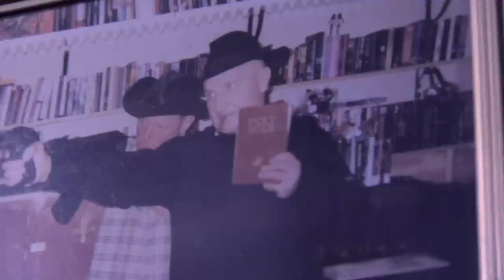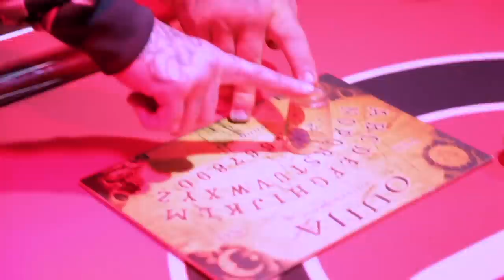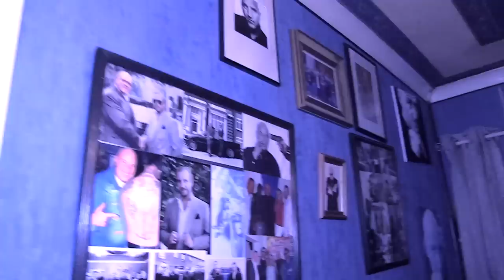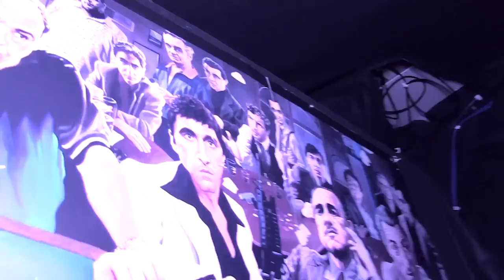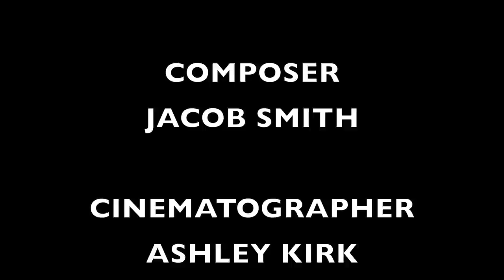ACWORTH INVESTIGATES DAVE COURTNEY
Jonathon Acworth interviews Dave Courtney ex-gangster and yellow pages of the Underworld. The life of Dave Courtney is unusual to most and Jonathon has the opportunity to ask Dave Courtney about various parts of his life. From being in charge of the security at Ronnie Kray’s funeral, to how different East London was in the past, to talking about Haward Marks and much more.

We also see some great footage of Dave Courtney chilling out at home.